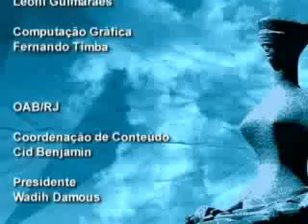O uso de algemas e exposição dos presos - Parte 2